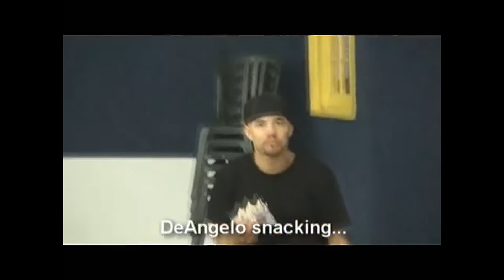Maurice n DeAngelo Skating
Maurice and De'Angelo skating at All American Rollerskating rink in Stone Mountain GA after hours.